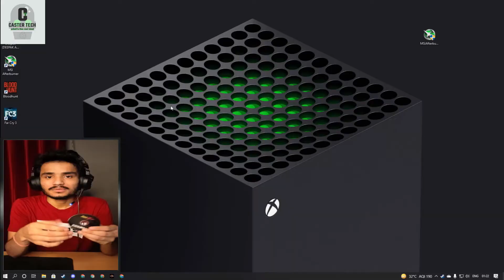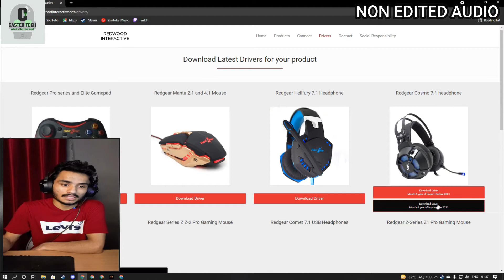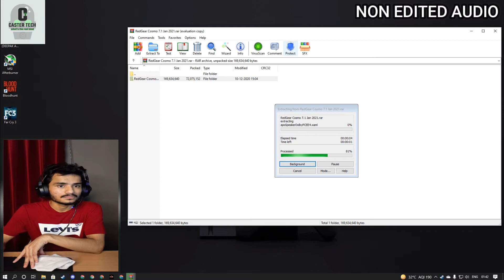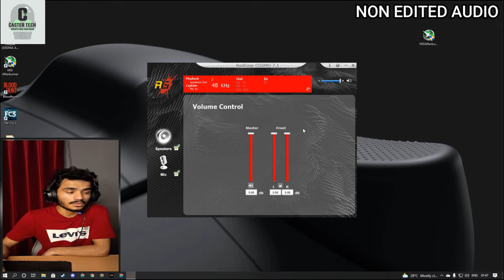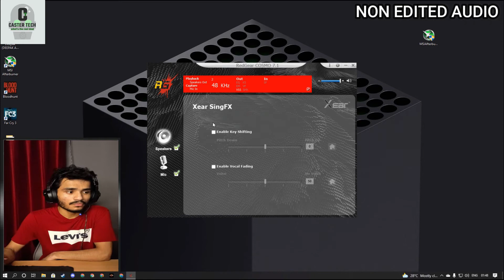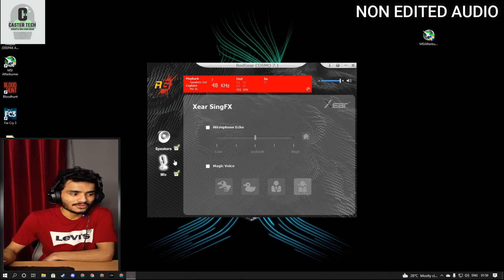RED GEAR COSMO 7.1 Gaming Headphones I Unboxing, Review & Driver Install (2021 Edition)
Want to know the good & bad about REDGEAR COSMO 7.1 gaming headphones. Then you should watch this video.

buy link on amazon
REDGEAR COSMO 7.1

In This Video, I will share my thought about the build quality of redgear cosmo 7.1 gaming headphones, steps to install the driver of these headphones on your pc, and what problems you may face after buying redgear cosmo 7.1 gaming headphones in hindi, this is the video for you!

GEAR USED
1. MY CAMERA- REALME 8 smartphone
2. Microphone- Boya-MM1 shotgun mic
3. Ring Light- ZB-F488 22-inches